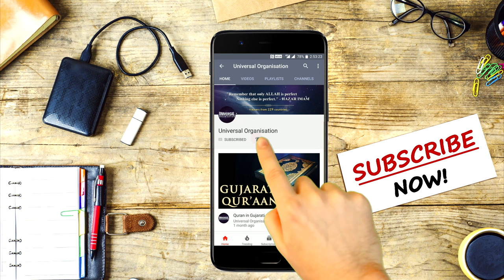Dunya sirf ek din ki : Mr. Sadruddin Virani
Spiritual Vaez in Hindi/Urdu by Mr. Sadruddin Virani on 'Dunya Sirf Ek Din Ki'. This Vaez includes the significance of the life Hereafter as compared to this life.

This Vaez was delivered ONLINE on Sunday - 9th May, 2021 (27th Ramadan 1442 AH) during the Full Night Zikr Program.

LIKE the video & SHARE the video to all the individuals who need this knowledge & earn multiple rewards from the Almighty...!!!